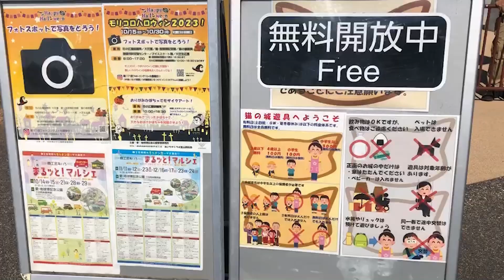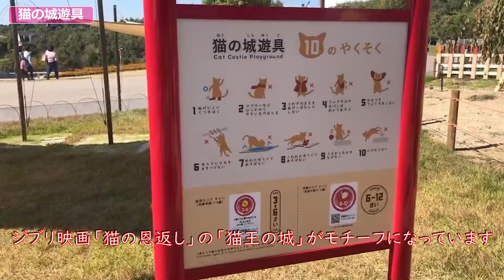ジブリパーク攻略法【Ghibli Park Guide】新エリア「もののけの里」内覧会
ジブリパークの新エリア「もののけの里」について、内覧会が開催されました。このエリアは、映画「もののけ姫」に登場するエミシの村とタタラ場をもとに、和風の里山的風景をイメージしたエリアです。カラフルなタイルなどで彩られた「乙事主」の滑り台、「タタリ神」のオブジェがエリア内に設置されているなど、新たな「ジブリパーク」の目玉エリアが2023年11月1日にオープンします。
内覧会に行った息子が撮影した動画を編集しました。

エリアが増えていくジブリパーク楽しみが増えました。

以前のジブリパークの動画も参考に見て下さい。
◆ジブリパーク攻略法【Ghibli Park Guide】名古屋旅行！最高すぎたジブリの大倉庫